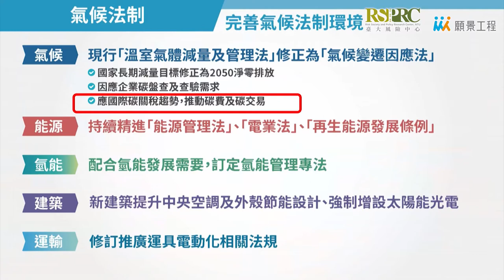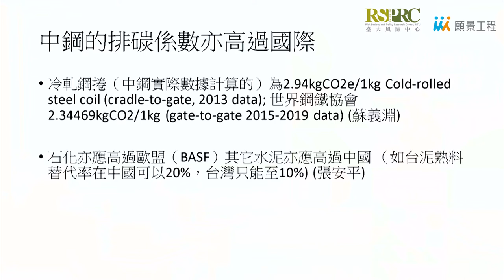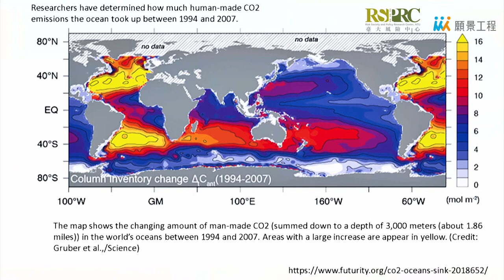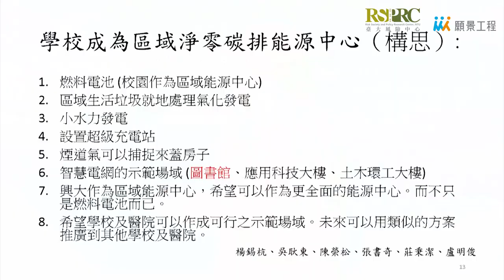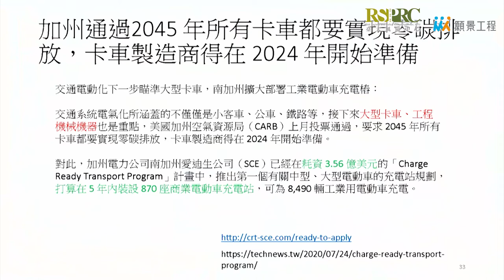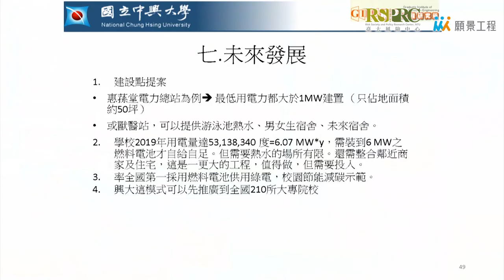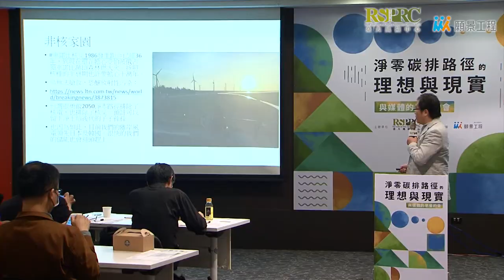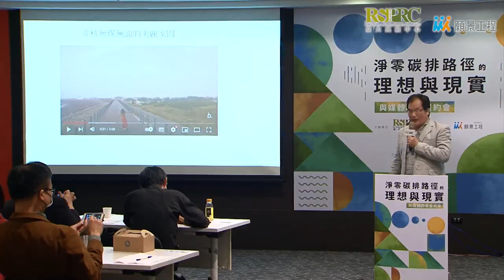【淨零碳排路徑的理想與現實論壇】中興大學環境工程系教授 莊秉潔｜淨零路徑通不通？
臺大風險中心與願景工程基金會合作舉辦「淨零碳排的理想與現實—與媒體的早餐約會」論壇，針對國發會公布的淨零碳排路徑圖，向與會的媒體朋友評析台灣的淨零碳排路徑可行性、未來相關轉型的推動及政策的研擬，本場次為中興大學環境工程系教授 莊秉潔 短講。